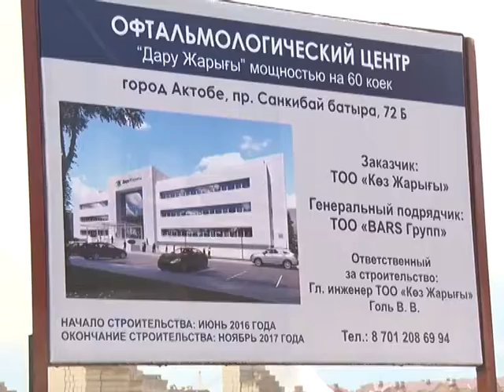Ақтөбеге су жаңа 14 жедел жәрдем көлігі әкелінді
"Дару" оңалту орталығының маңынан "Дару жарығы" офтальмологиялық орталығы салынып жатыр. Мұнда еуропалық аппараттар әкелініп, күрделі ота жасалатын болады. Сонымен қатар, Батыс-2 ауданында облыстық жедел және шұғыл медициналық жәрдем станциясы бой көтереді. Екі емдеу орталығының құрылысымен бүгін облыс әкімі Бердібек Сапарбаев пен Денсаулық сақтау және әлеуметтік даму министрлігінің жауапты хатшысы Аида Құрманғалиева танысты. "Дару жарығы" офтальмологиялық орталығының  құны - 3 миллиард теңге. Бұл орталық 60 кереуетті. Емхана күніне 500 адамды қабылдай алады. Барлығы 150-ден астам адам жұмыс істейтін болады. Сонымен қатар, бұл жерде аллергиялық орталық та салынады. Бұл келер жылдың жұмысы. Медициналық кластер аясында салынып жатқан кешенді емдеу орталықтары үшін жатақхана қажет. Бұл ұсынысты өңір басшысы Бердібек Сапарбаев министрлік өкілі Аида Құрманғалиеваға жеткізді. Мұнан кейін халықаралық форумға қатысушылар мемлекеттік-жеке меншік серіктестік аясында құрылысы жүріп жатқан жедел жәрдем бекетіне  барды. Қазір  су жаңа 14 көлік келіп тұр. Құжаттары рәсімделген соң қаладағы жедел жәрдем бекеттеріне пайдалануға беріледі. Жедел жәрдем бекетін  түрік инвесторлары салып жатыр.